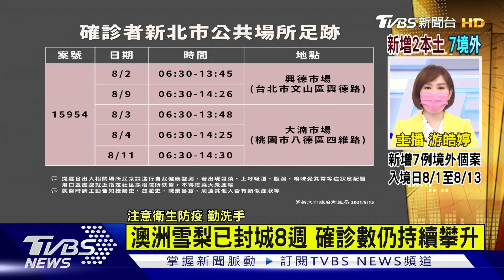日疫情惡化 醫療拉「緊」報 打整瓶輝瑞 南韓接種烏龍【TVBS說新聞】20210815